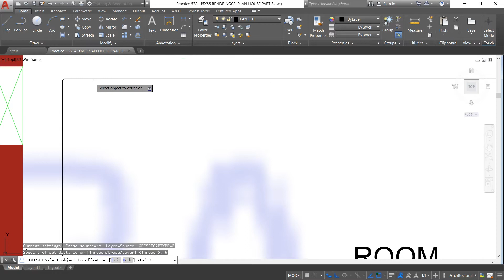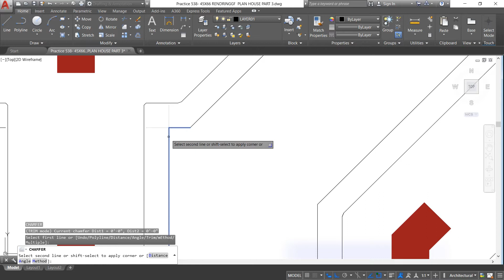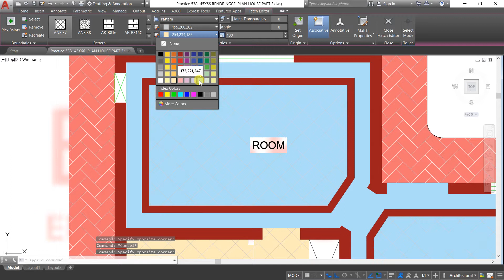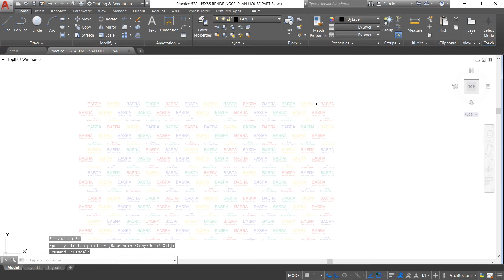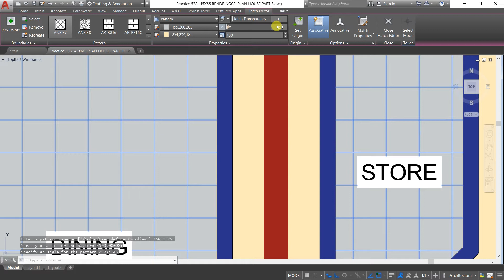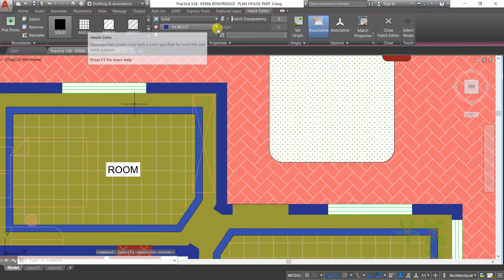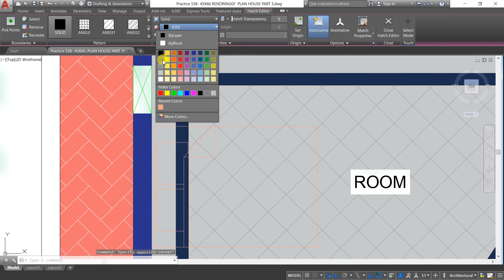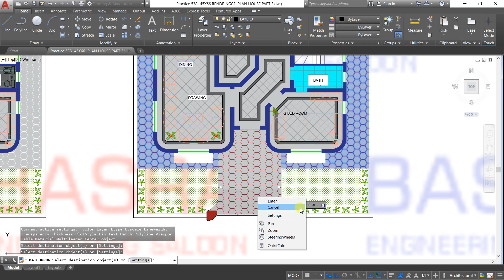AUTOCAD # 538 Ground Floor Flooring Plan for A House - Size 45' x 68' - Part -3